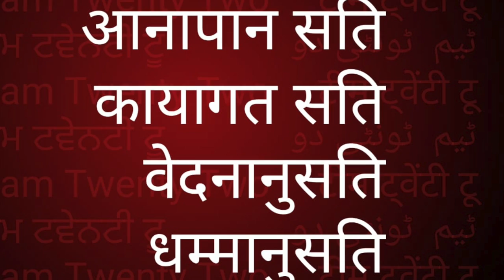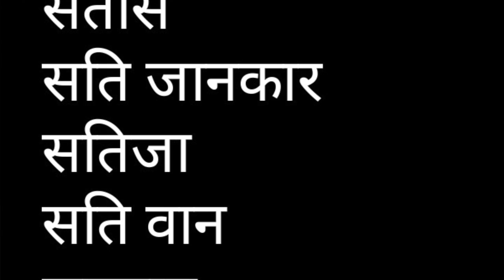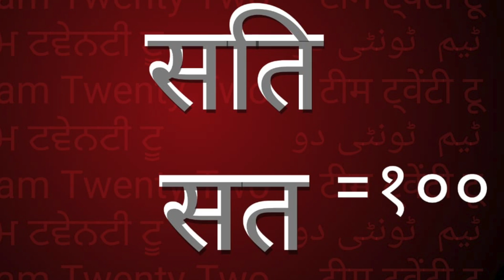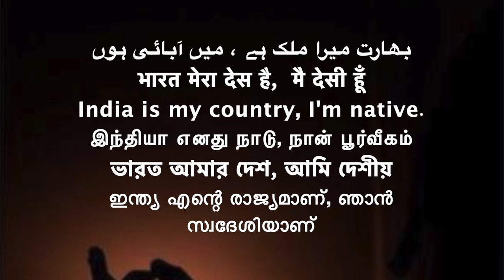अट्ठांगिक मग्ग /अष्टांगिक मार्ग /eightfold path /BUDDHA /सम्मा सती /samma sati 542/Sudhir Raj Singh